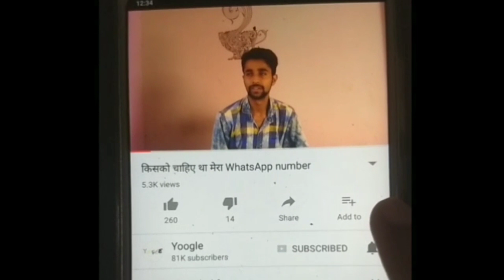लखपती बनने का मौका आ गया है जल्दी कारिए